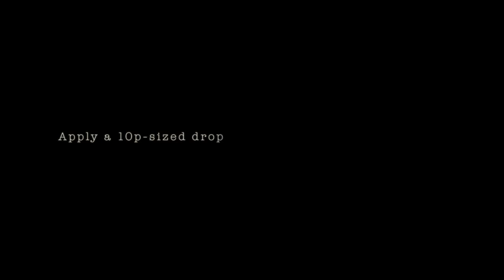How to: Style 'The Steve McQueen'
The ultimate, benchmark look. Steve McQueen had many important styles but, his appearance in The Getaway was perhaps his most iconic -- and his hair was key to that. Short, sharp and cut beautifully to the shape of his head, it's the perfect worn haircut.